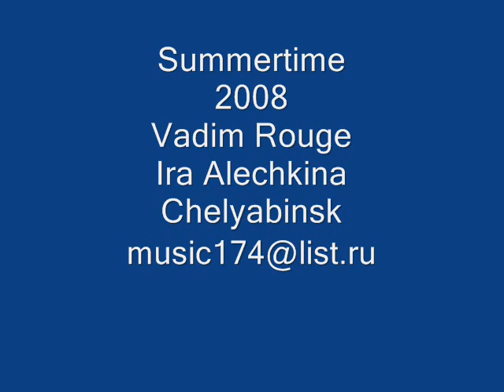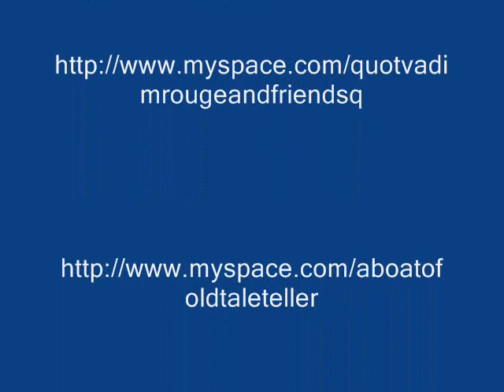Summertime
summertime/ Vadim Rouge - Ira Aleshkina,Russia 2008